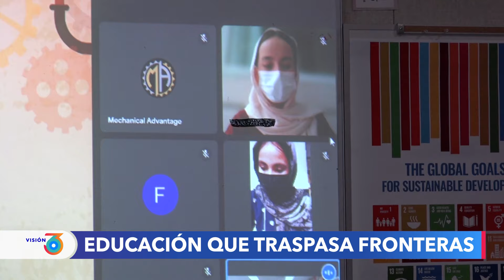Estudiantes de California enseñan a codificar a niñas afganas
Estudiantes de secundaria en California enseñan robótica a niñas afganas como parte de una iniciativa educativa que busca contrarrestar la prohibición del gobierno talibán de escolarizar a niñas, una vez aprueben el sexto grado. Julia Riera de la Voz de América, tiene la historia.